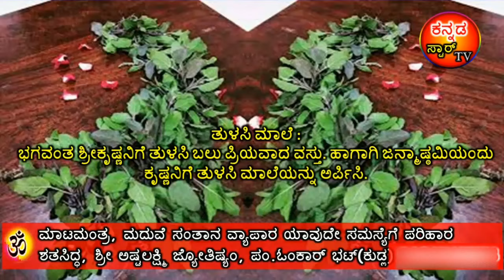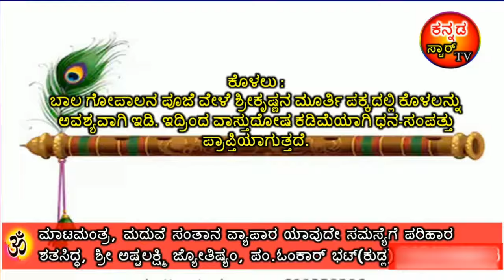ಕೃಷ್ಣ ಜನ್ಮಾಷ್ಟಮಿಯಂದು ಕೃಷ್ಣನಿಗೆ ಈ ವಸ್ತುಗಳನ್ನು ಅರ್ಪಿಸಿದ್ರೆ ತೆರೆಯಲಿದೆ ಭಾಗ್ಯದ ಬಾಗಿಲು..!